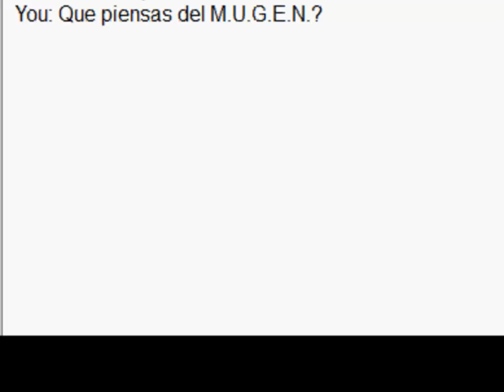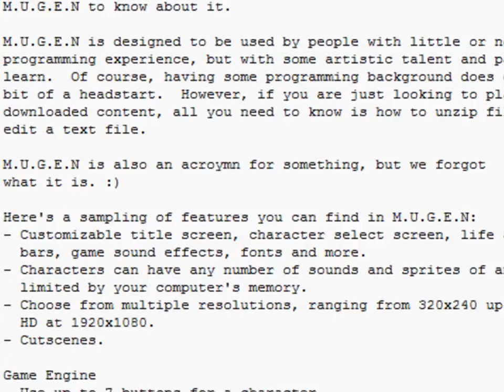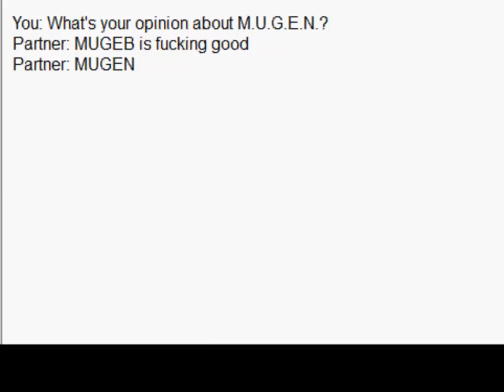JTN Mugen - 5 Year Anniversary Special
celebration time

woohoo...

Also taking a break.